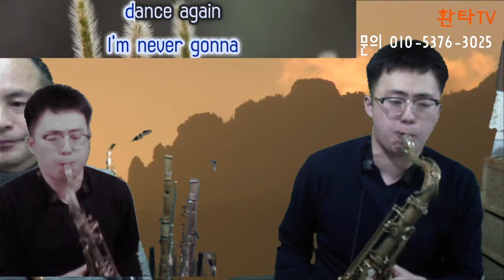케어리스 위스퍼 - 진걸 2021 01 13 신청곡 라이브 방송중 15